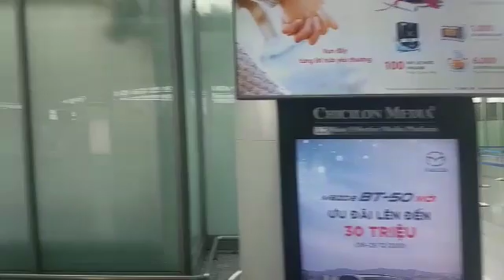Hanói 24/12/2018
Vídeo de Eidia